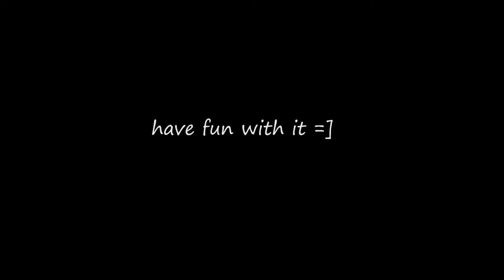Trackmania || My Records' #7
Yo =)
➢Song:Keep Calm feat Goldstern - Fireball (Radio Edit)

Every week new vids :)